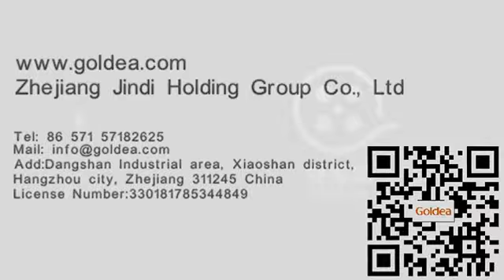How to assemble a sectional wood door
Zhejiang Jindi Holding Group Co.,Ltd.,(short for Goldea )founded in 1986, is a professional manufacturer, dealing with R&D, production and sale of top-grade bathroom furniture and interior door.
As a leading bathroom furniture manufacturer and founder of laminated door in China, Goldea is a private enterprise of abundant funds, advanced technology and machines. Our products range from bathroom cabinets, interior door, wardrobe and flooring. We devoted ourselves to offer one stopping for whole household furniture, special for panel furniture.